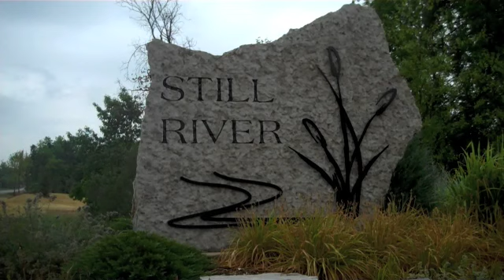Victory Homes of Wisconsin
Hear about the fabulous homes featured in this year's Metropolitan Builders Association Parade of Homes, straight from the builders themselves!